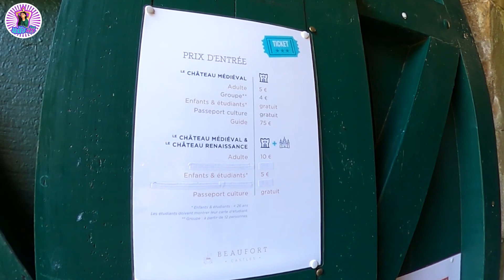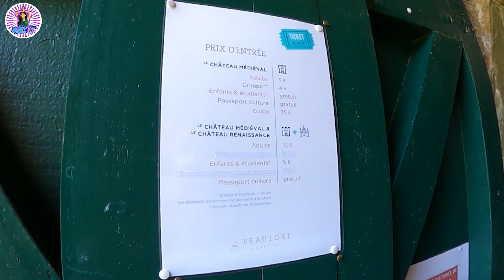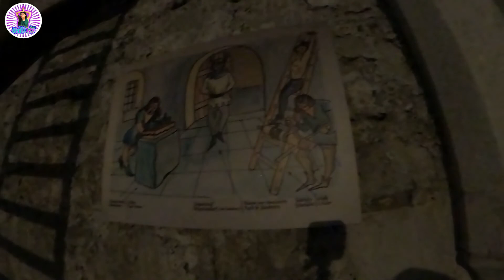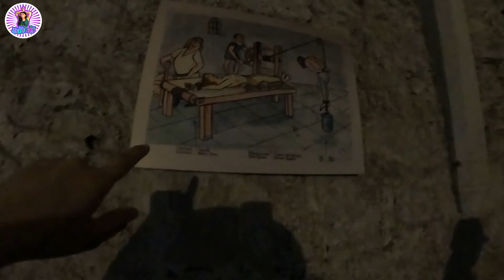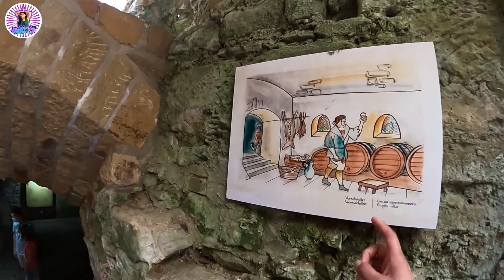Visit Luxembourg Beaufort ปราสาทโบฟอร์ต ลักเซมเบิร์ก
ขอบคุณเพื่อนๆที่เข้ามาให้กำลังใจนะคะ